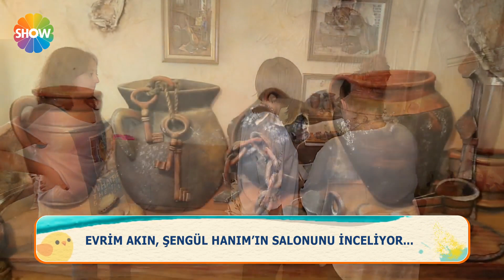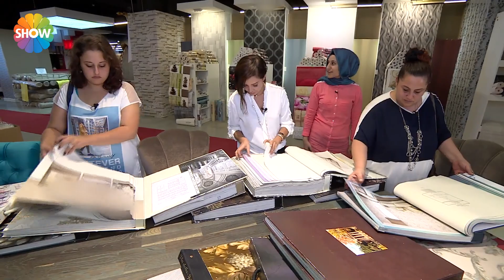Buse ve Şengül Hanım'ın mutfağını yeniliyoruz! | Ev Kuşu 3. Bölüm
“Evrim Akın ile Ev Kuşu”; Şengül Tuncer’in mutfağının yenilendiği ikinci bölümü ile devam ediyor. Evrim Akın’ın yapım aşamasında ustalarla birlikte eğlenceli anlarına şahit olacağınız, birbirinden farklı dekorasyon örnekleri göreceğiniz  “Evrim Akın ile Ev Kuşu”nu sakın kaçırmayın!